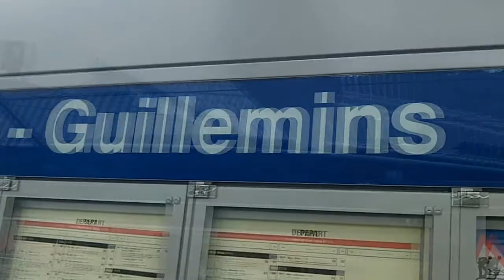Luxembourg, trout, trout and trout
We went to Luxembourg for ten days to fish for trout. Both caught more ánd bigger than we expected! Enjoy!